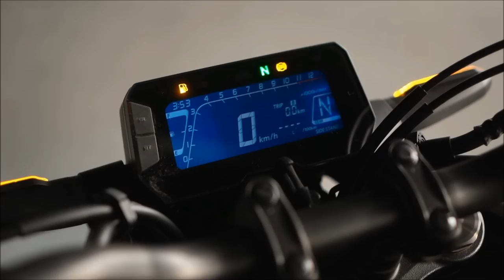2021 Honda CB 125R - FIRST LOOK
All New Honda CB125R - Neo Sports Cafe

ENGINE
Type - Liquid-cooled 4-stroke 4-valve DOHC single cylinder
Displacement - 124.9cc
Bore × Stroke - 57.3mm x 48.4mm
Carburation - PGM-FI electronic fuel injection
Compression Ratio - 11.3:1
Max. Power Output - 14.7 bhp (11kW) / 10000rpm
Max. Torque - 11.6Nm / 8000rpm
Starter - Electric
C02 Emissions - 50 g/km
Oil Capacity - 1.5L

TRANSMISSION
Clutch - Wet, multiplate with coil springs
Final Drive - Chain
Gearbox - 6-speed

CHASSIS
Frame type - Steel Dimond Frame
Brakes Front - 296mm disc with hydraulic dual-piston brake caliper and Radial mount Nissin 4-piston caliper
Brakes Rear - 220mm disc with hydraulic single-piston brake caliper
Suspension Front - 41mm Showa SFF-BP USD forks
Suspension Rear - Single-damper with preload adjustment
Tyre Size Front - 110/70R17M/C 54H
Tyre Size Rear - 150/60R17M/C 66H
Wheels Front - 17M/C x MT3.00
Wheels Rear - 17M/C x MT4.00

DIMENSIONS
L×W×H - 2015mm x 820mm x 1055mm
Caster Angle - 24.2°
Seat Height - 816mm
Trail - 90.2mm
Wheelbase - 1345mm
Fuel Consumption - 45.5km/L

Available Colors - Mat Gunpowder Black Metallic, Matte Jeans Blue Metallic, Candy Chromosphere Red

Music: V.I.P.N - "THIS IS ALL I HAVE" DEEP TRAP BEAT